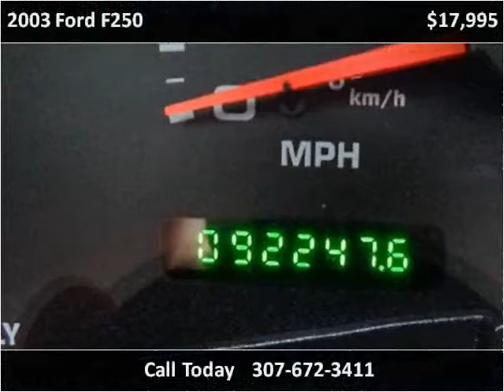2003 Ford F250 Used Cars Sheridan WY